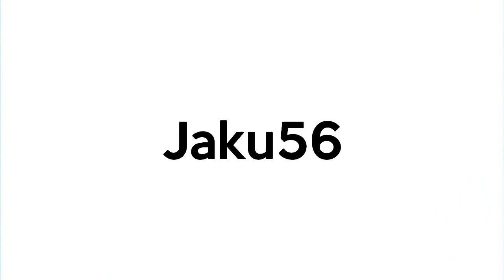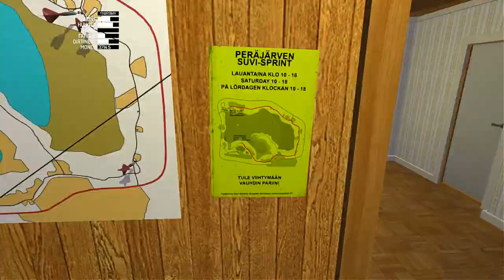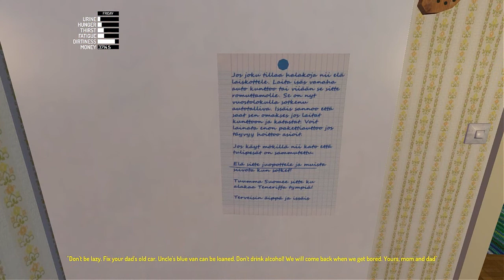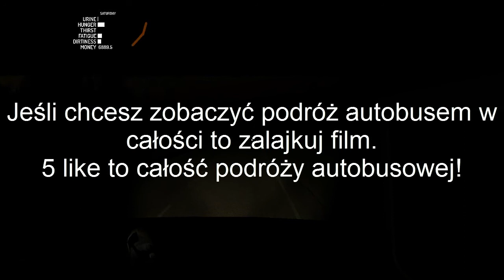My Summer Car #6 S1 "Nocna podróż autobusem"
UWAGA!!! 5 LIKE = CAŁOŚĆ PODRÓŻY AUTOBUSOWEJ -OGLĄDAJ DO KOŃCA- Witam! W dzisiejszym odcinku zawieziemy drewno do gościa "makarroni" nie wiem jak się nazywa. A pod koniec przejedziemy się autobusem. Pozdrawiam!
Fanpage: Facebook/Jaku56
Muzyka z intra: Papa dance - Naj story